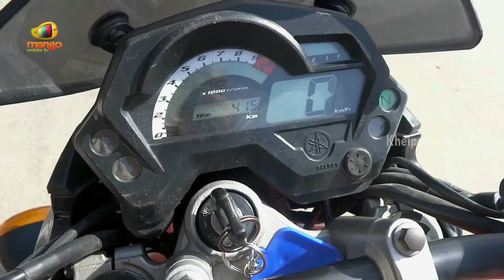Nenu Kadu-Telugu Shortfilm Trailer- Mj Creations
Watch Nenu Kadu telugu short film Trailer.